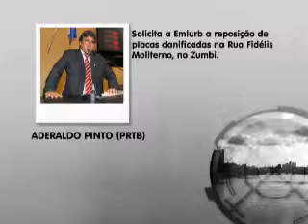TV Câmara do Recife - 08.04.2013 - BLOCO 2